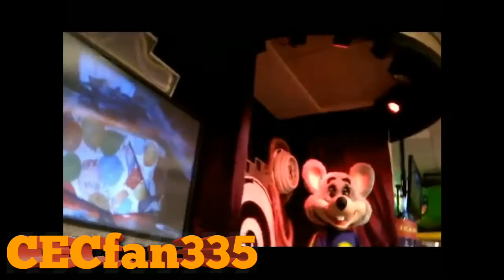Your birthdays are special Chuck E. Cheese's San agustin V2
We are 199 sibscrober thanks for all your subscriptions tomorrow cowboy's life for me